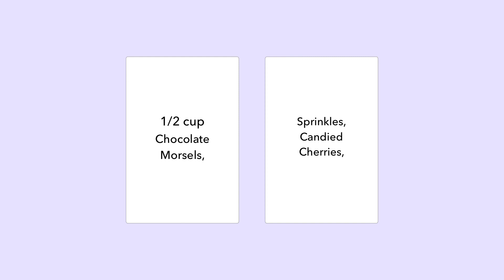Valentine Shortbread Cookie Stacks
These Valentine Shortbread Cookie Stacks begin with a shortbread cookie recipe that is positively PERFECT to bake for YOUR sweet Valentine!